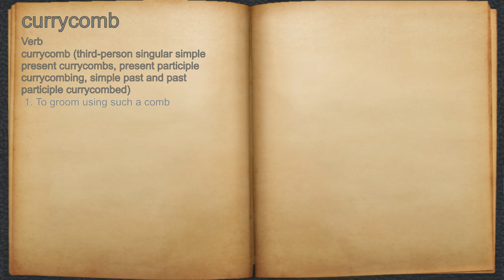What does currycomb mean?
A spoken definition of currycomb.

Intro Sound:
Typewriter - Tamskp